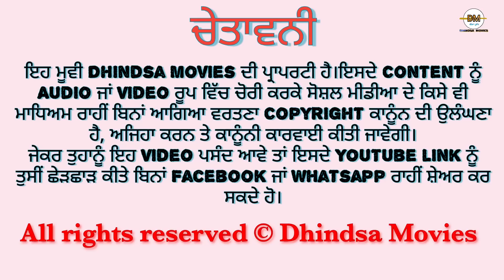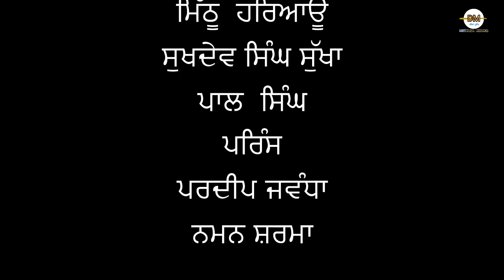ਲਾਈਲੱਗ ਜਨਾਨੀ। Punjabi short movies। Punjabi short films। Punjabi movies । Punjabi films । Natak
Punjabi short movies   Punjabi shayari states Punjabi short film   Punjabi short movies 2023
Punjabi shayari   Punjabi shaddi song    Punjabi short video Punjabi movies Punjabi shabad
Punjabi short   Punjabi movie new   Punjabi music    Punjabi movie honeymoon    Punjabi film new.  Punjabi film comedy.  Punjabi natak short Punjabi love story   short film Punjab Punjabi short video   Punjabi short clips. Punjabi vlooger   Punjabi blogger  Punjabi gane   Punjabi travel couple Punjabi sad songs  Pakistani short movies  Yaar chale bahar 2  ਪੰਜਾਬੀ ਫ਼ਿਲਮ
ਪੰਜਾਬੀ ਮੂਵੀ
ਪੰਜਾਬੀ ਨਾਟਕ
ਪੰਜਾਬੀ ਸੌਰਟ ਮੂਵੀਜ਼
पंजाबी फिल्म
पंजाबी मूवी
پنجابی فلمیں۔

پنجابی مختصر فلمیں۔
پنجابی مختصر ویڈیو
پنجابی ویڈیو
پنجابی تھیٹر

ਪੰਜਾਬੀ ਨਾਟਕ
ਢੀਂਡਸਾ ਮੂਵੀਜ਼
ढींडसा मूवीज़

©All rights reserves dhindsa movies YouTube channel